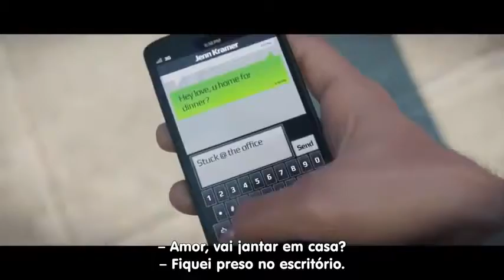Watch Dogs Trailer Legendado em PT BR